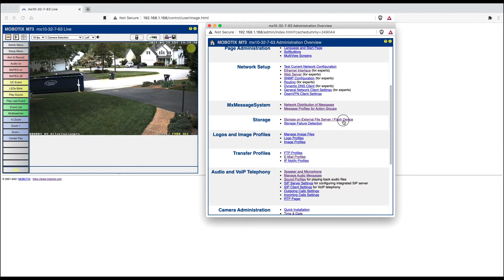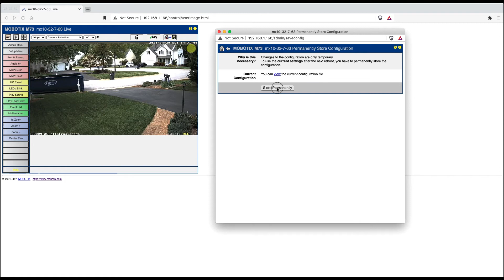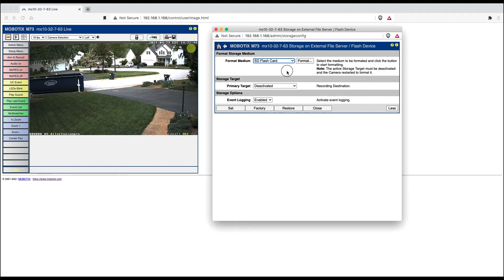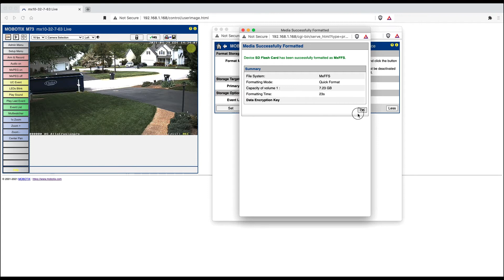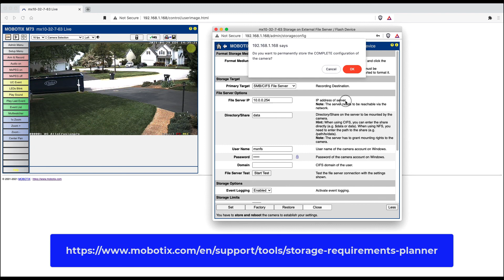How to Quickly Format Your Storage (and Set Up Primary Storage Target)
In this video, we'll show you how to quickly format your storage and set up your primary storage target.

We'll also introduce you to MOBOTIX's intuitive user interface which will make managing your camera system easy.

Let’s connect!